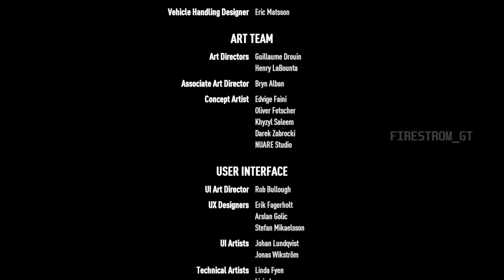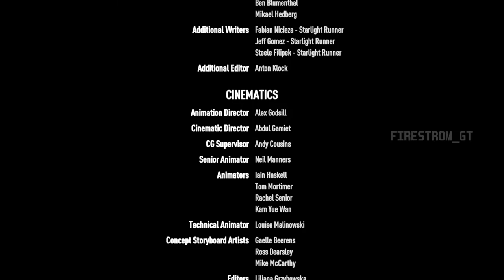Need For Speed Payback Final Chapter Outlaws Rush Mission | 1080p60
NEED FOR SPEED PAYBACK PART-3 GAMEPLAY VIDEO SOON !

My Xbox Id:
FIRESTROMGT#9466

My Laptop Spec👇👇

ROG Strix G15
Processor - Ryzen 7 4800H
GPU - RTX3050
RAM - 8GB
SSD - 512GB

Need for Speed Payback is a racing game set in an open world environment of Fortune Valley; a fictional version of Las Vegas, Nevada. It is focused on "action driving" and has three playable characters (each with different sets of skills) working together to pull off action movie-like sequences. In contrast with the previous game, it also features a 24-hour day-night cycle.[2] Unlike the 2015 Need for Speed reboot, Payback includes an offline single-player mode.[3]

Aston Martin, Audi, Buick, Jaguar, Koenigsegg, Land Rover, Mercury, Pagani, and Plymouth make their return after their absence from the 2015 installment, while Alfa Romeo, Infiniti, Mini and Pontiac were added via downloadable content

Tyler "Ty" Morgan (Jack Derges), Sean "Mac" McAlister (David Ajala), Jessica "Jess" Miller (Jessica Madsen) and mechanic Ravindra "Rav" Chaudhry (Ramon Tikaram) are part of a crew in Silver Rock, Fortune Valley. Fixer Lina Navarro (Dominique Tipper) tasks them with stealing a precious Koenigsegg Regera belonging to Marcus "The Gambler" Weir. However, as Tyler arrives at the drop point, he finds Rav knocked out. Lina appears, revealing that she set up Tyler and his crew to take the fall for the stolen car and she drives away, leaving them at the mercy of the oncoming police force. Upon learning that Lina betrayed both of them, Weir protects Tyler from being arrested, planning their revenge.

Six months later, Tyler spots Lina threatening Weir to hand over the casino to The House, a cartel who controls Fortune Valley's underworld. Frustrated at the lack of progress, he decides to take matters into his own hands. Contacting The House as a racer, he enters a race and wins it, despite Lina having rigged the race for profit. Weir proposes Tyler a way to take down The House and Lina along with it. Tyler is to enter and win "The Outlaw's Rush", a massive street racing event that has the nation's top racers participating, which The House plans to rig for their own ends. Tyler reassembles his old crew and they successfully defeat all rivaling racing leagues and are thus allowed to enter "The Outlaw's Rush". Simultaneously, Jess infiltrates the House and learns of their plans to take over the entire city.

At "The Outlaw's Rush", Tyler manages to win both the street and the offroad event with the help of all the race crews they allied with during the game, and in the end, defeats Navarro herself. Thus, Navarro and "The Collector" are defeated and the House's hold over Silver Rock is broken.

In a post-credits scene, Mr. Kobashi, a customer whom Jess had driven, calls Weir and tells him his gamble worked, and that "The Collector" is finished. He welcomes Weir to Arkwright, the true power behind the House.

      To make people fun with  playing forza and xbox games
      To deliver a true technology to people about PC, gaming, etc.,.
      To create budget gamers like me

This channel is useful for budget gamers because I am a budget gamer😎
  I will upload many tips and tricks for budget gamers

!Lets Build The Strong And Awesome Squad!